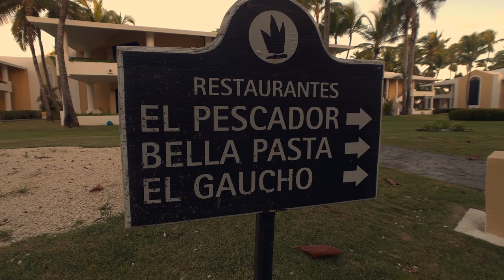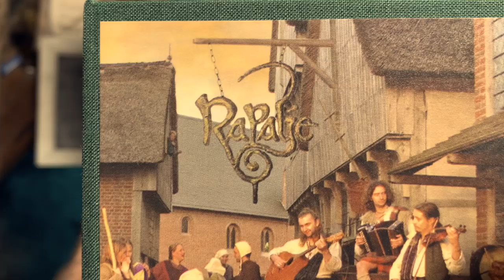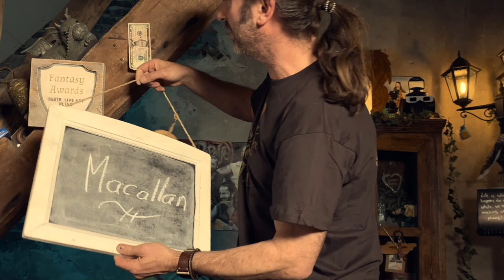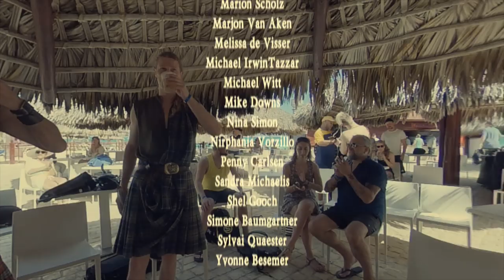Last videos from Dominican Republic - Rapalje Show 83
Welcome to another episode from the Rapalje Show!

In this video you will see one of the last edits I did for the Dominican Republic We met our good friends, the musicians, from the band that performed, at our table and on all the tables from all the people who where eating there. We met them a couple of nights before because we did a session, played together on the beach

I found some other "gems".  Also did a very special edit I was waiting for because it was so much work to get it all synchronized. You will see this in the end and there's a special treat for our patrons as well

, you can also see and hear all the extra musicians and extra party and things we are doing on our tour in the Dominican Republic And this is an edit from all the places we performed this song "Galway Girl"